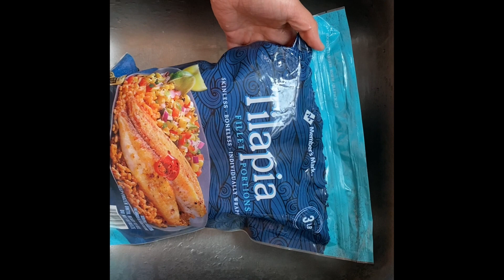ငါးကြော်နှပ်နည်း/ Spicy Fried Fish recipe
ငါးကြော်နှပ်ကြိုက်သူတွေအတွက်  အသားလွှာထားတဲ့ ငါးကြော်နှပ်နည်း/ spicy fried fish recipe ကိုNaw Myanmar Food Kitchen မှာ ကြည့်လို့ရပါပြီရှင့်